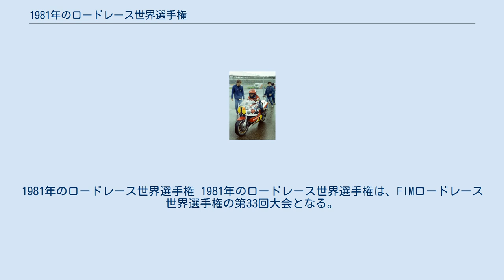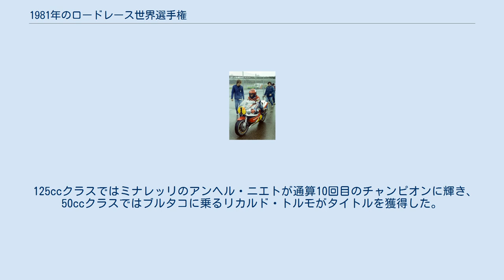1981年のロードレース世界選手権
1981年のロードレース世界選手権 1981年のロードレース世界選手権は、FIMロードレース世界選手権の第33回大会となる。
 スズキに乗る二人のライダー、マルコ・ルッキネリとランディ・マモラが最終戦までチャンピオン争いを繰り広げ、ルッキネリがタイトルを獲得、マモラは2年連続でランキング2位となった。
バリー・シーンがスウェーデンGPで自身のキャリアで最後になる勝利を飾った一方で、アメリカから来たフレディ・スペンサーという名の若者がイギリスGPで4ストロークのNR500を駆り、マシントラブルでリタイヤするまで5位を走るというセンセーショナルなデビューを飾った年でもある。
 アントン・マンクは350ccと250ccの両クラスにエントリーし、350ccクラスではディフェンディングチャンピオンのジャン・エクロードを打ち破って、そして250ccクラスでは全12戦中10勝という圧倒的な強さで、見事ダブルタイトルを獲得した。
ユーゴスラビアGPの350ccクラスでは、1975年250ccクラスランキング2位のミシェル・ルージュリーが、クラッシュした他のライダーに激突して死亡するという事故が起きている。
 125ccクラスではミナレッリのアンヘル・ニエトが通算10回目のチャンピオンに輝き、50ccクラスではブルタコに乗るリカルド・トルモがタイトルを獲得した。